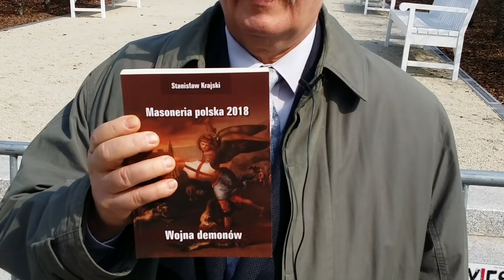Stanisław Krajski - PiS jest w koalicji z masonerią